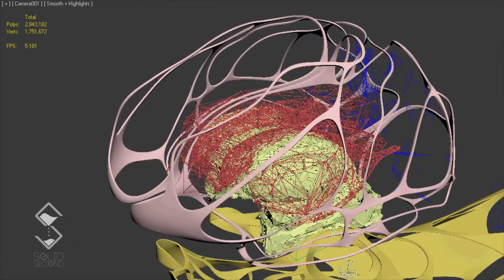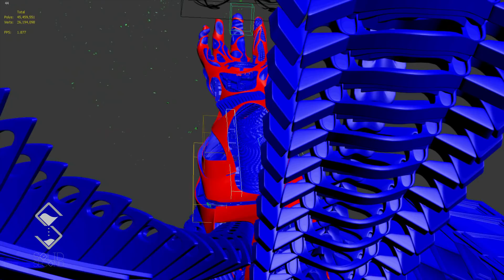CGI & VFX Showreels: "Solid Second Reel" - by Mojtaba Oriuee | TheCGBros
Check out this latest showreel from the talented Mojtaba Oriuee. He is a creative director and CG generalist. This is my 2019 reel.

Credits-Contributors:
Creative Director and Cg Generalist
Mojtaba Oriuee